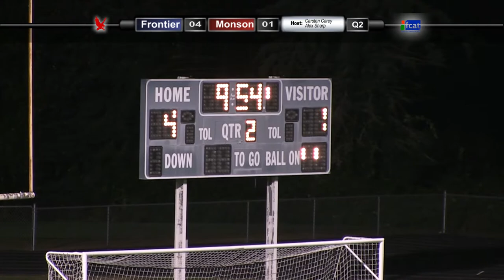Frontier Regional School Boys Soccer vs Monson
Hosts: Carsten Carey & Alex Sharp